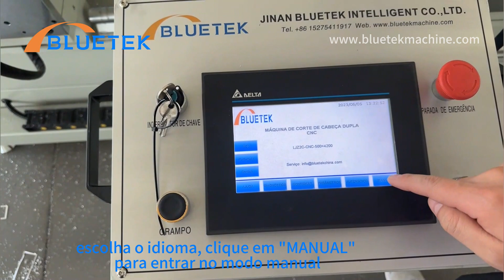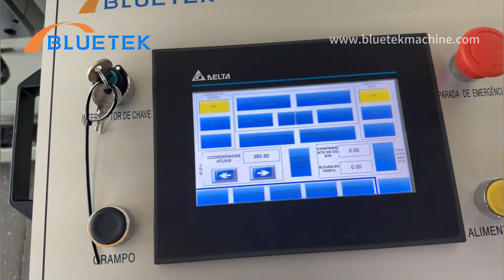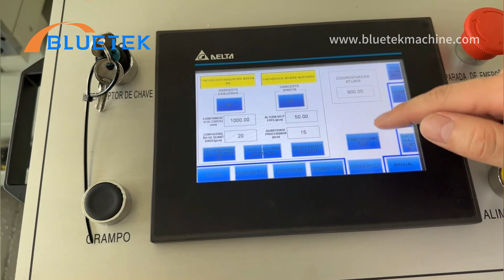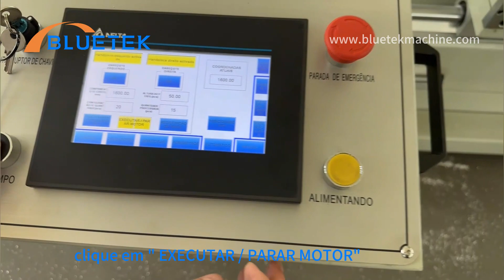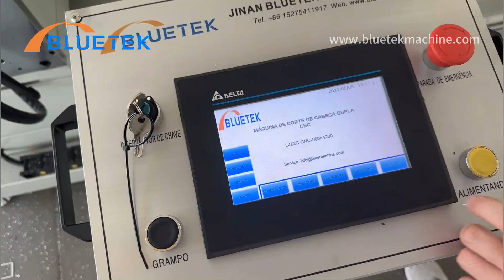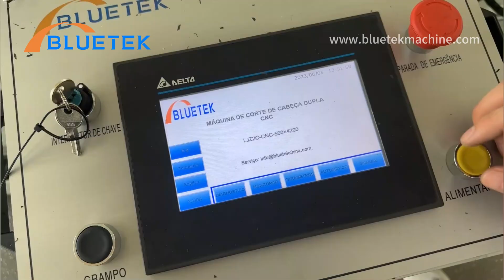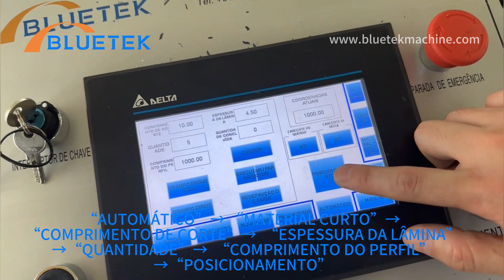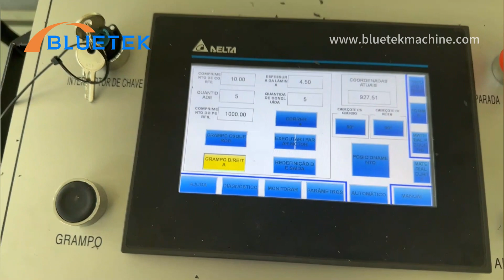Guia de operação da máquina de corte de janelas de alumínio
Máquina de corte CNC para porta de janela de alumínio, máquina de corte automática de duas cabeças, serra de corte de perfil de alumínio para janelas, guia de operação da serra de corte de cabeça dupla, como operar a serra de corte de cabeça dupla CNC?

Se você estiver interessado em máquinas para janelas de alumínio, entre em contato conosco para uma oferta rápida e detalhes!